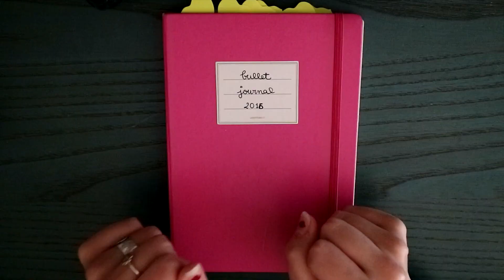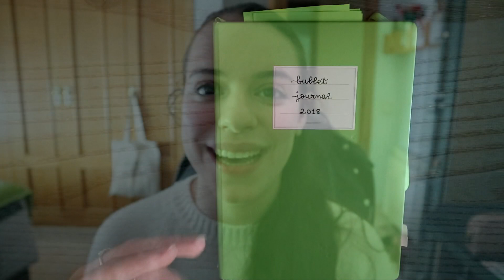Mis antiguos BULLET JOURNAL ❤ scrapea cuanto puedas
HOLII ❤ LEEME!!
Hoy os traigo el segundo vídeo de esta nueva serie de Bullet Journal que acabo de estrenar en el canal.
En el vídeo de hoy veremos los diferentes Bullet Journal que he estado haciendo en estos años pasados y os mostraré algunos errores que hice y que aprendí de ellos a la hora de hacer mis siguientes Bullet Journal.
Espero que os guste y nos vemos a la próxima!!